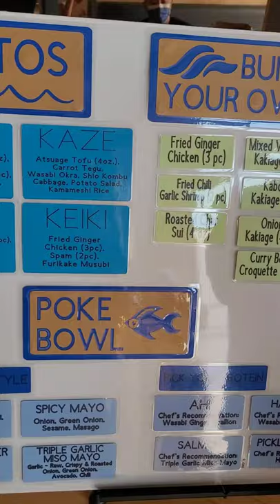Brand NEW Okazuya in Honolulu HAWAII | Nami Kaze Izakaya by Nico's Pier | Carrot Tegu??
Checked out this brand new take out Okazuya spot at the old Uncle's Fishmarket area. Line was out the door, but I put in my online order at 930am for an 1130am pick up! Walked out by noon and quickly dug in.

I hope they do good and I'll check back for the specials!

Nami Kaze Izakaya & Sushi Bar
1135 N Nimitz Hwy Pier 38

FYI I got:
Build Your Own Plate
Fried Ginger Chicken$3.00 (best value)
Curry Beef Croquette$3.00 (my fav fried item)
Kakiage (Tempura Veg)  Mixed Veg$2.00
Poke  Salmon$6.00 Triple Garlic Miso Mayo
Zucchini Namasu$1.25
Shio Konbu Cabbage$1.25
Carrot Tegu$1.25 (unique!)
Subtotal$17.75
State Tax$0.84
Total$18.59

ABOUT:
Rikigai Hawaii is a lifestyle channel about FOOD, Fun, Fitness and hopefully sooner than later Travel, did I say FOOD? 😋
It brings together the Japanese concept of "ikigai" or your life's meaning(eat eat eat) and me RICKY a local born GUY living in HAWAII

Here ill give you a local's take on the Hawaii food scene, so the next time you will have "da scoops"(pun intended) aka local insider's edge! I always say you are given only so many meals and stomach space in your life. Let's fill it up with good food and GREAT memories. Mahaloz! 🤙